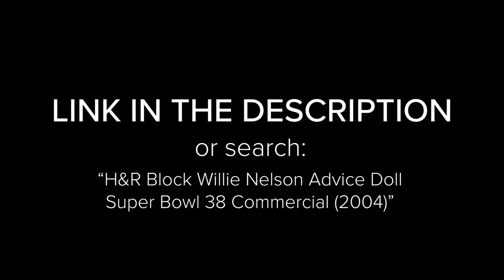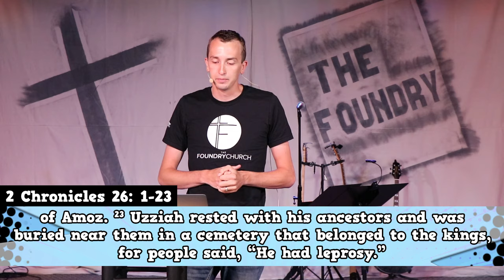Uzziah & Jotham - JUDAH: The Kingdom Chronicles | Matt Koomen